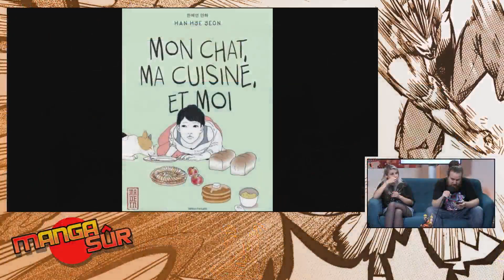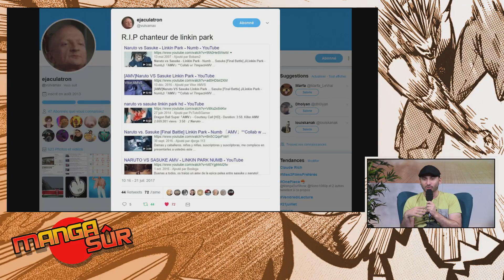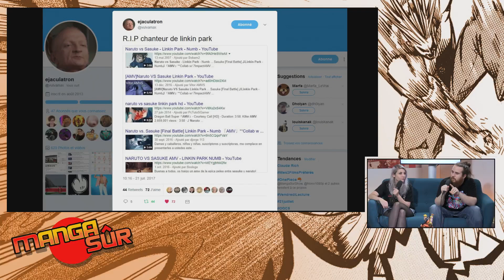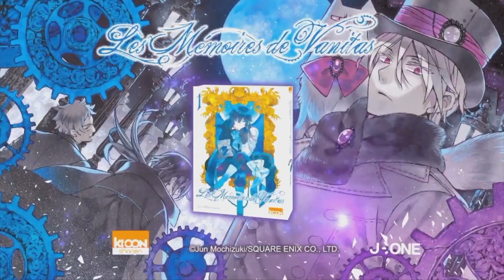Sorties mangas, marathon d'animes sur Twitch, Krillin dans DB FighterZ... Les news [Ep37#1]